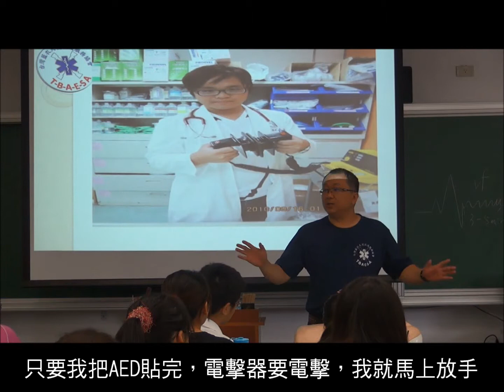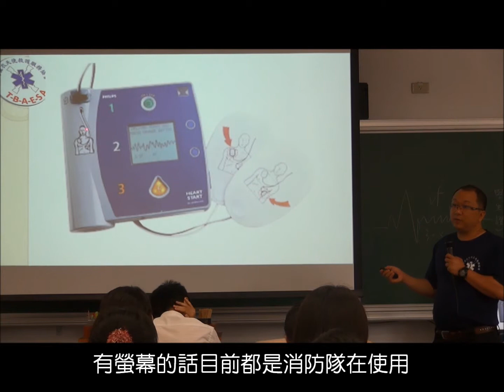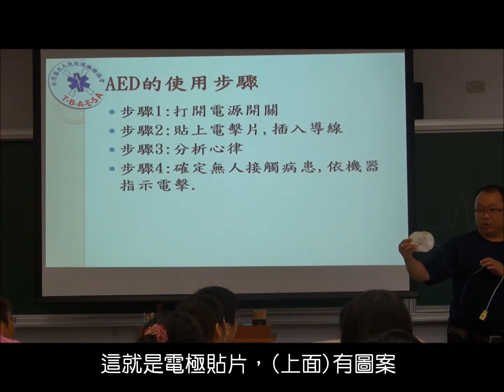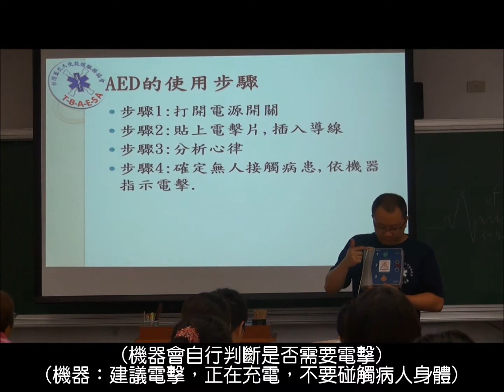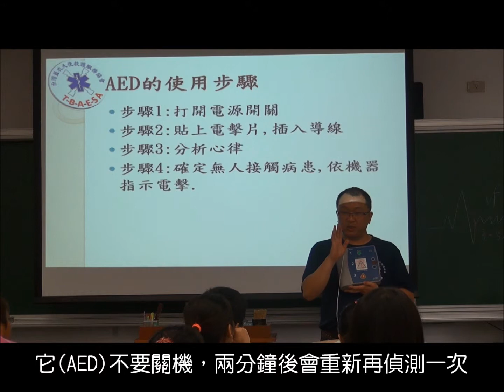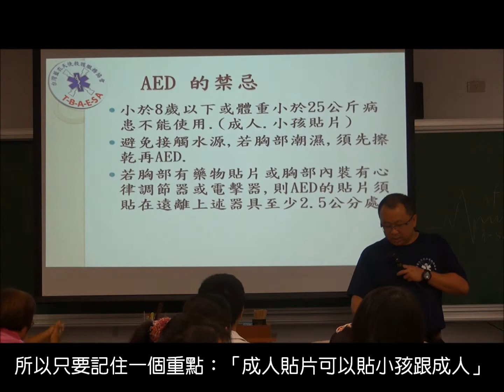4 全自動體外電擊器AED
課程名稱:建置數位特色英語課程-Moodle 線上英語課程